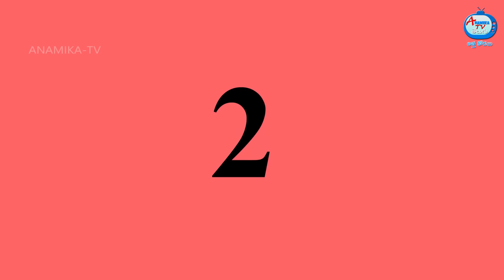అత్తా కోడలు నూడుల్స్ వ్యాపారం | Anamika TV Atha Kodalu S1: E43 |Telugu Kathalu |Telugu comedy videos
అత్తా కోడలు నూడుల్స్ వ్యాపారం | Anamika TV Atha Kodalu S1: E43 | Telugu Kathalu | Telugu Stories | Anamika Stories | Anamika TV Atha kodalu Comedy Stories